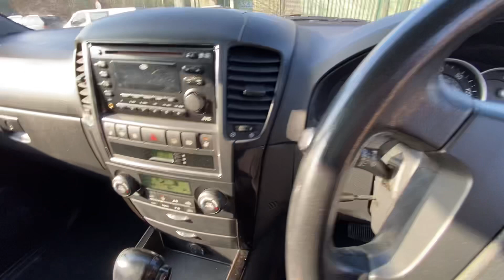KIA SORENTO MM08EVN